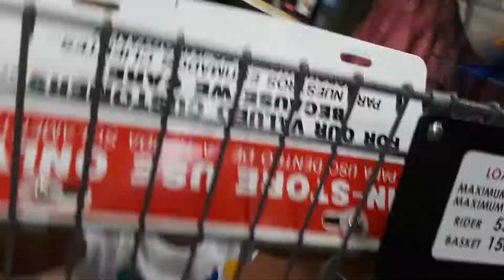GRANDMOTHERS LIVING DOLL SHOPS WELL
She loves shopping.